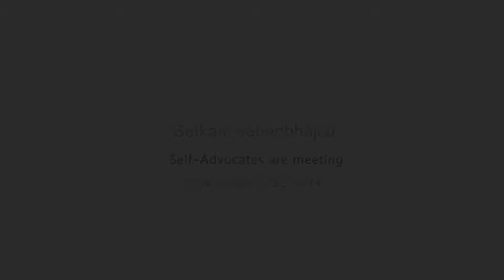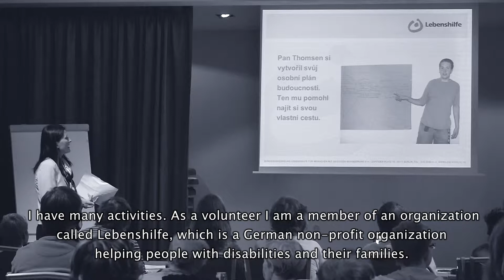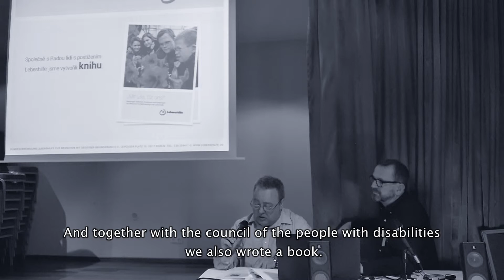Self-Advocacy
Meeting of self-advocates in Prague 2014.